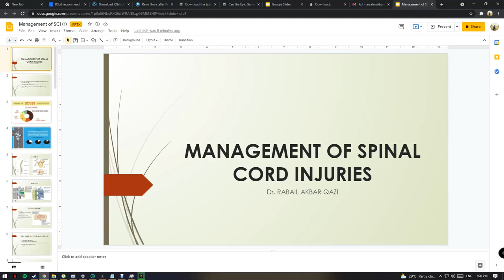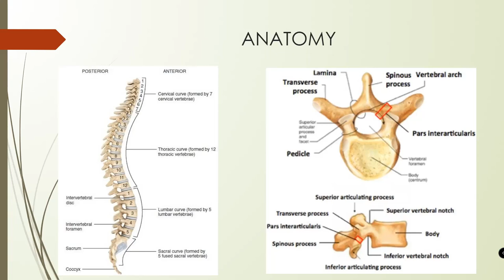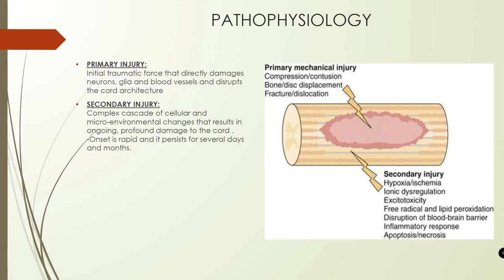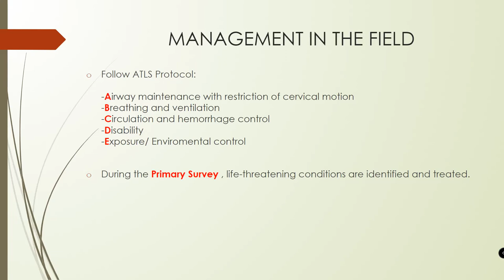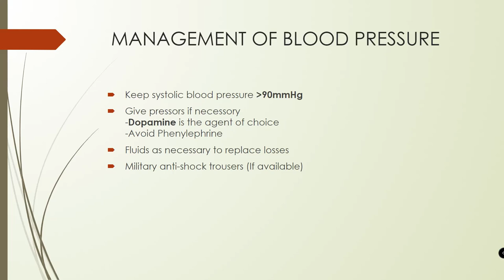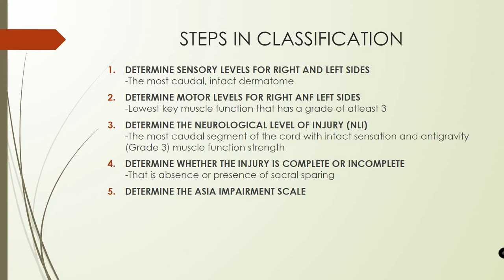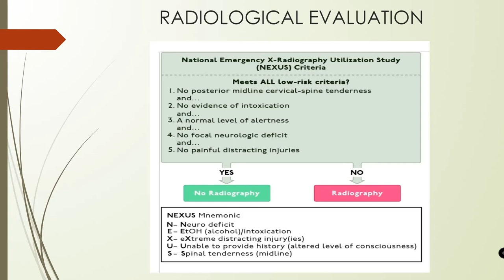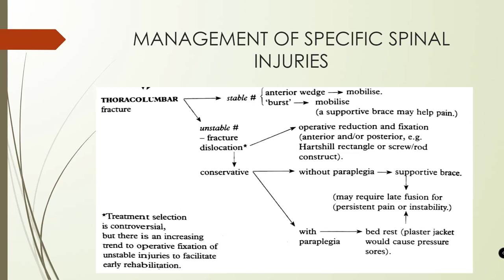Spinal Cord Injury Lecture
Spinal Cord Injury Lecture for Undergraduate Medical Students